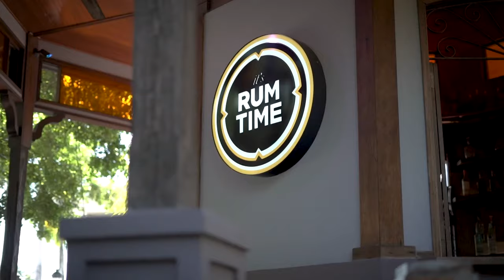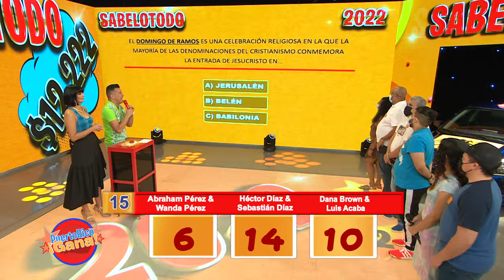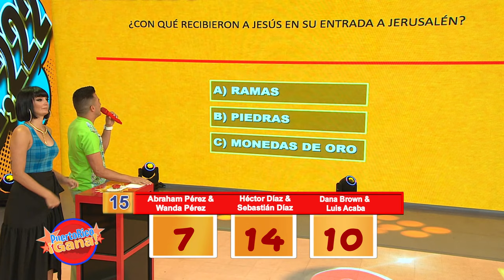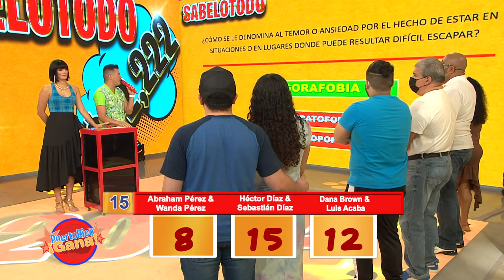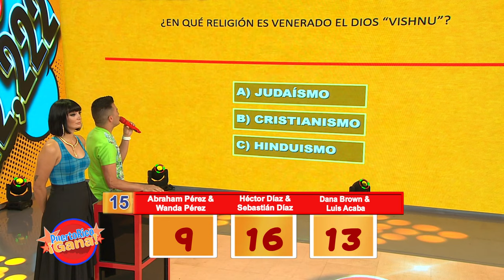2 0 PR GANA 04 10 22